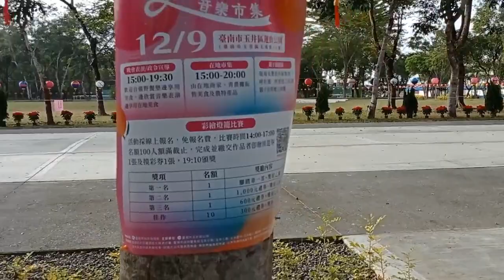玉井運動公園12/9踩燈音樂會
每個燈的繪畫各有特色
要慢慢欣賞